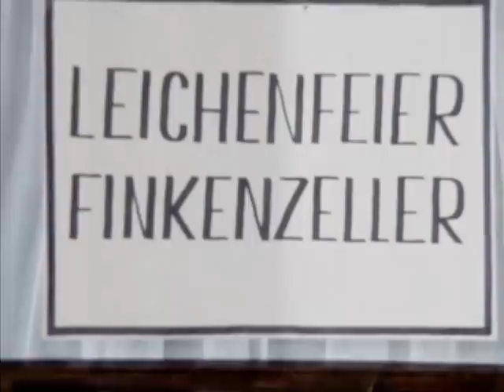Drei sind einer zuviel Folge 6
Der Elternabend